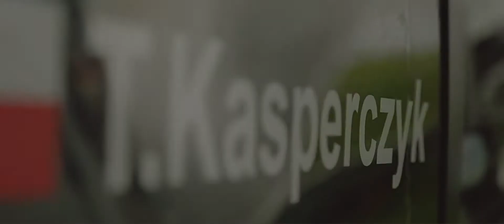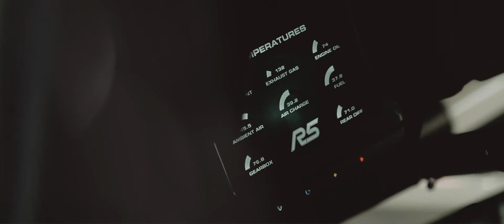Tiger Rally Team - gravel tests before Rally Estonia 2014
Tiger Rally Team - Tomasz Kasperczyk / Damian Syty
First kilometers on gravel with Fiesta R5

tigerrally.pl